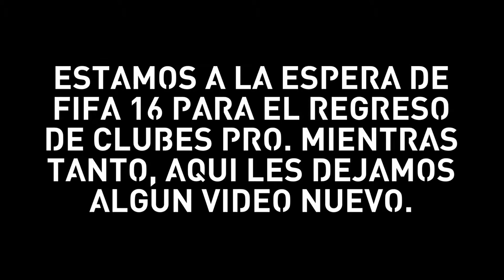Fifa 15 - Clubes Pro #30